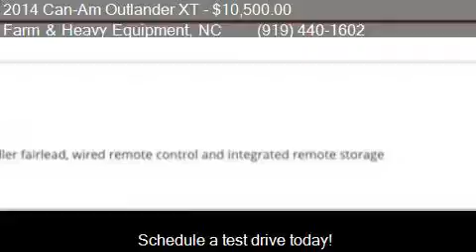2014 Can-Am Outlander XT 800R for sale in Farm and Heavy Equ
This 2014 Can-Am Outlander XT 800R is for sale in Farm and Heavy Equipment, NC 27615 at EQUIPMENT SCOUT, LLC.

Engine:
Transmission:
Mileage: 292
Contact EQUIPMENT SCOUT, LLC North-South-Carolina-Virginia Farm and Heavy Equipment, NC 27615 to test drive this 2014 Can-Am Outlander XT 800R today.